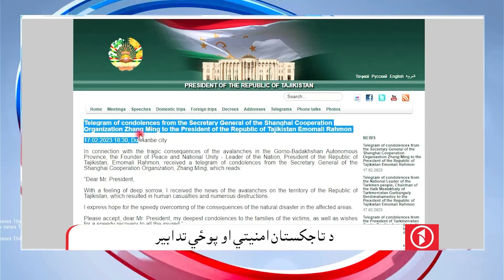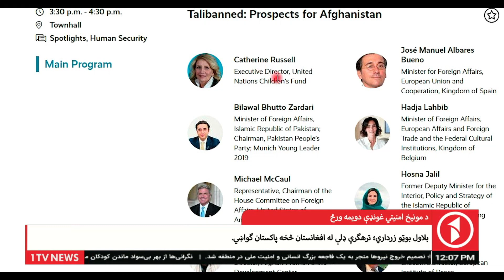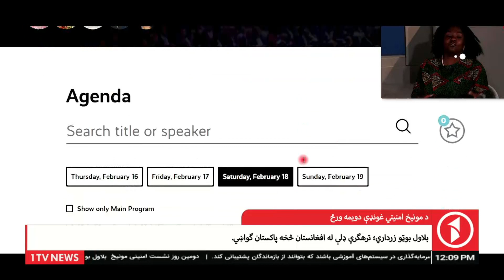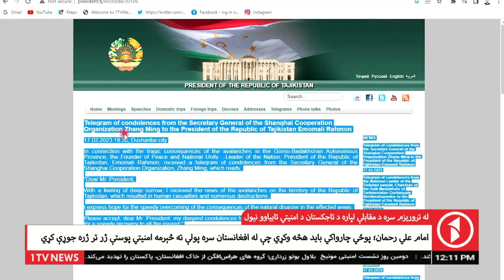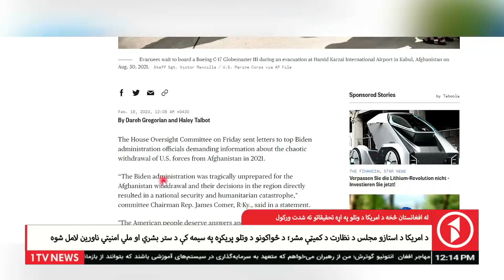1TV-12:00 PM PASHTO NEWS - 19 FEB 2023 | یک تلویزیون - پښتو خبرونه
1TV-12:00 PM PASHTO NEWS - 19 FEB 2023 | یک  تلویزیون - پښتو خبرونه

1TV is the leading general entertainment TV Channel in Afghanistan.  1TV shows are made locally or acquired globally and are all dubbed in Dari language